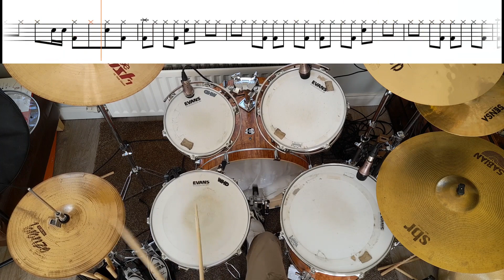Twenty One Pilots - Ride - Drum Cover With SHEET MUSIC